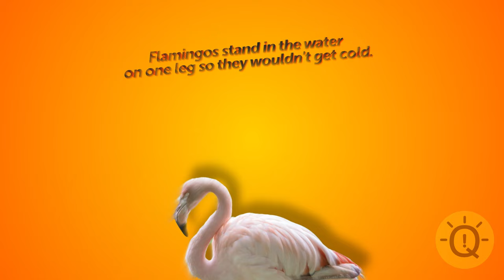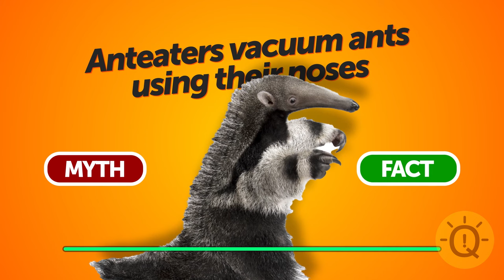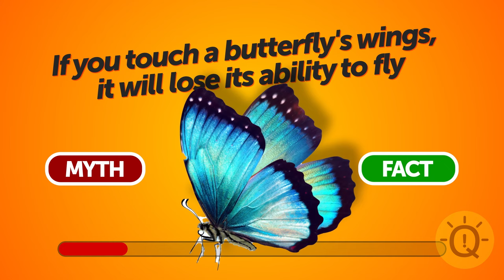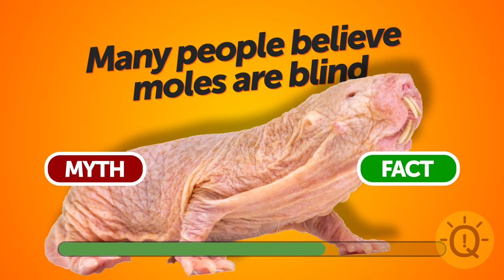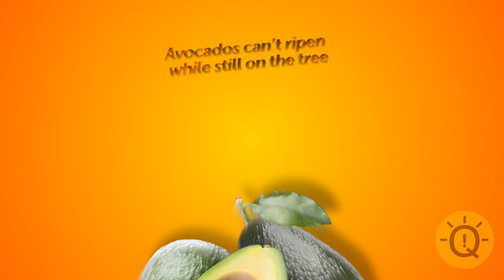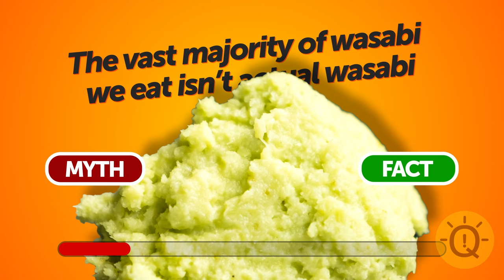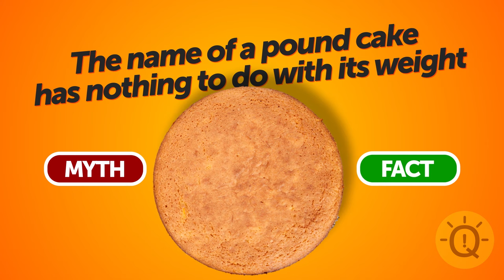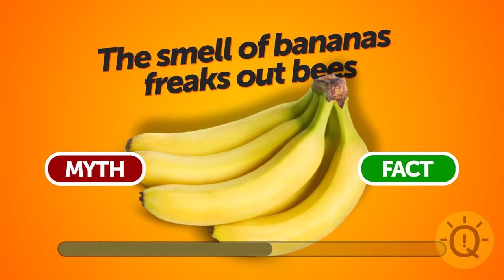Can You Find Where's Myth And Truth?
🌟 Ready to put your worldly knowledge to the test? 🤔💡 🔍 From fascinating historical tidbits to quirky cultural customs, this quiz will challenge your understanding of the world around us! 🌟 Think you can answer all the questions about random facts that might surprise even the most curious minds? 🧠🔮 Let's dive into this ultimate test and see if you're a true global guru! 🌟🌎